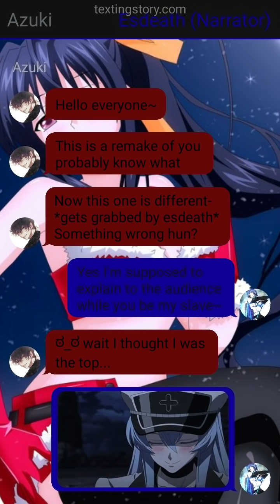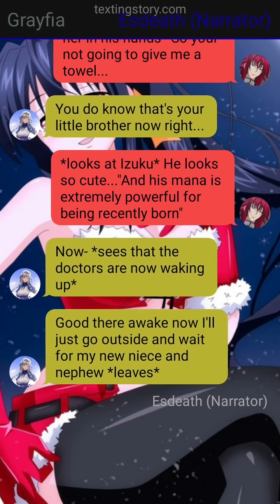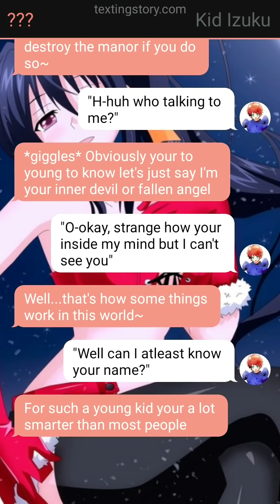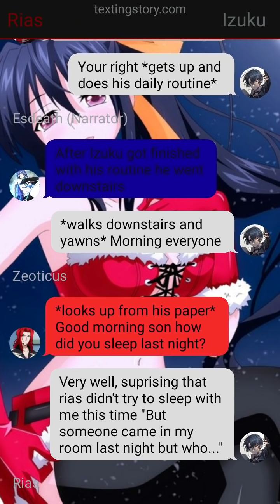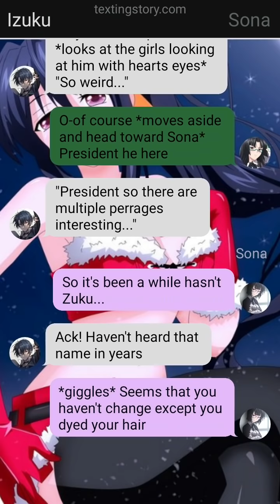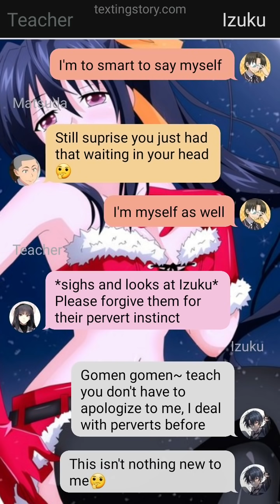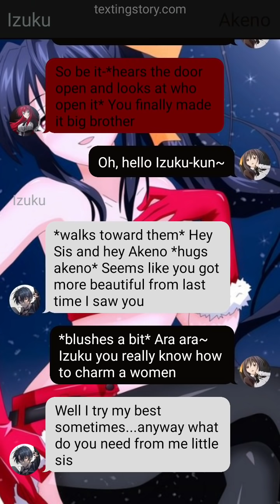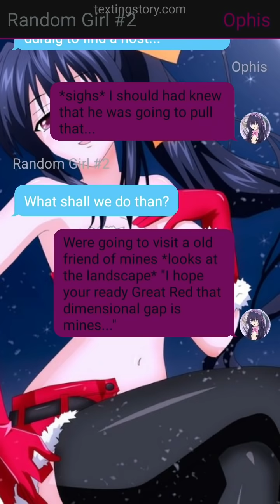Highschool DXD Deku Remake Part 1 || Perverted Trio and Feelings